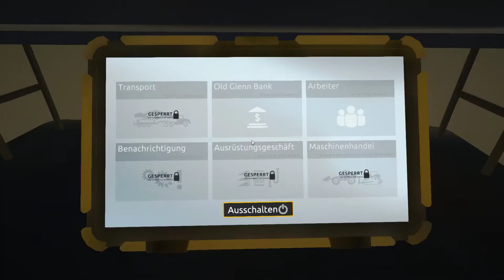Gold Rush: The Game Die Rettung? Deutsch [32]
Heute spielen wir das neue Update von Gold Rush. Jetzt gibt es sogar Jahreszeiten. In dieser Folge versuchen wir weiterhin verzweifelt unseren Claim zu retten : O
Ich wünsche euch viel Spaß mit diesem Video ; D